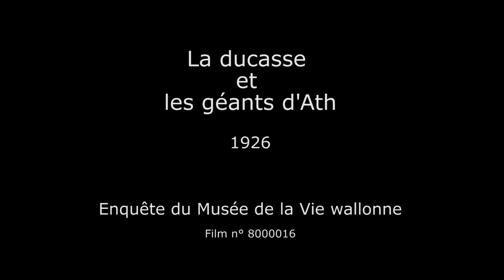La ducasse et les géants d'Ath (1926) - Enquête du Musée de la Vie wallonne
Enquête du Musée de la Vie wallonne consacrée au cortège des géants le jour de la ducasse d'Ath en 1926. L'Aigle, les géants Samson, Ambiorix, Mlle Victoire, M. et Mme Goliath ont été filmés, ainsi que certains personnages traditionnels : le berger David, l'homme sauvage et le diable Magnon (film 8000016, muet).